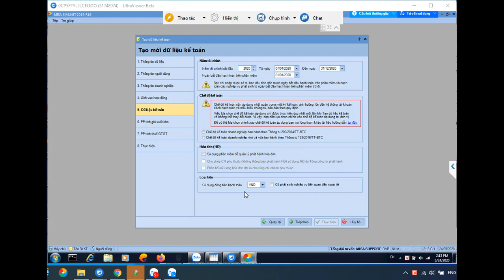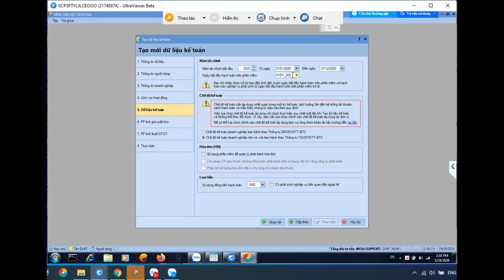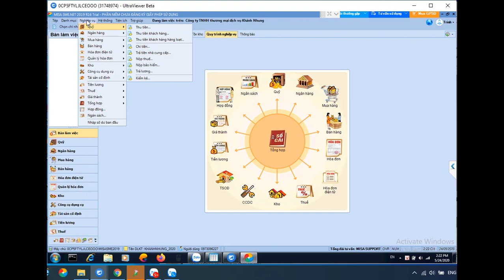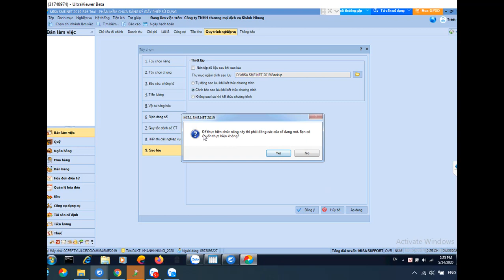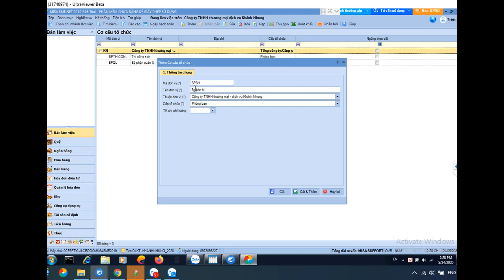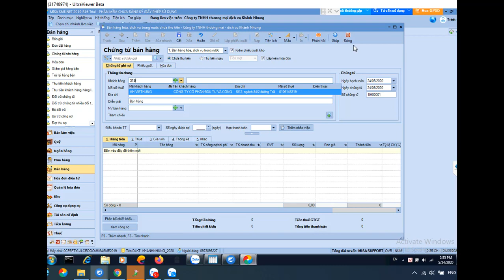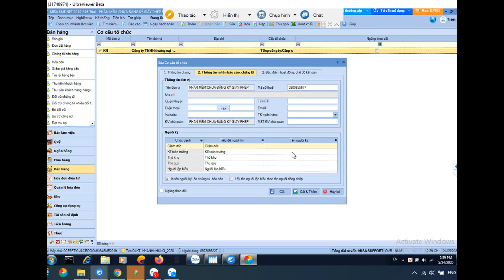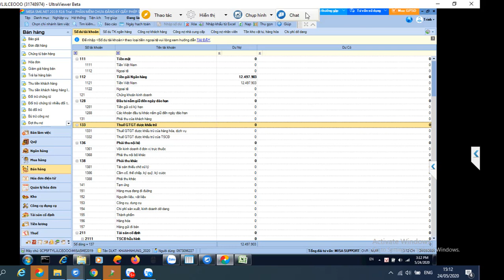Học kế toán Hải Phòng hình thức online tại Kế Toán Việt Hưng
Học kế toán Hải Phòng hình thức học online đa dạng ngành nghề, dù bạn là người bắt đầu học cũng có thể thành thạo sau 1 khoá học

- Hoàn tiền: 100% nếu không hài lòng.
- Thời gian học: Vô cùng linh hoạt từ 8h30 - 23h00.
- Số buổi học: Không giới hạn.
- Giáo trình động: Cập nhật liên tục trên website.
- Chứng từ sống: Thật 100%.
- Giáo viên: 100% kinh nghiệm trên 3 năm.
- Hỗ trợ miễn phí: trọn đời.

1. Các khóa học KẾ TOÁN DOANH NGHIỆP

2. Các khóa học KẾ TOÁN HÀNH CHÍNH SỰ NGHIỆP

3. Các khóa học LÝ THUYẾT KẾ TOÁN

4. Các khóa học KẾ TOÁN THUẾ

5. Các khóa học KẾ TOÁN TỔNG HỢP

6. Các khóa học KẾ TOÁN QUẢN TRỊ